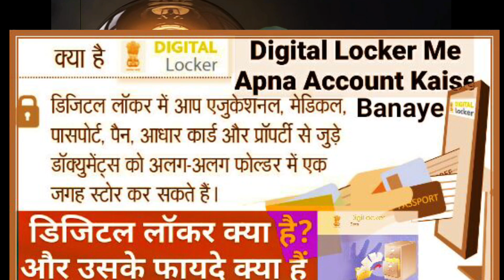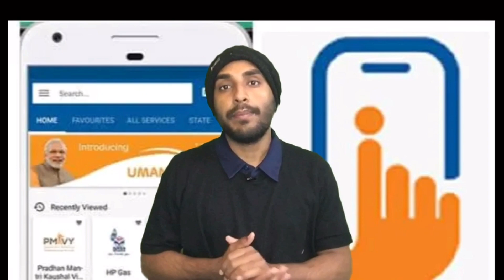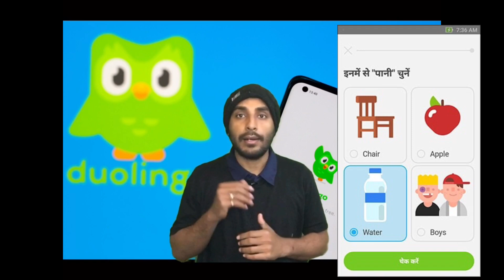5 best apps for students | best study tips app for government job. upsc aryan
5 best online education app |
best app for students
HI  welcome tomy  upsc aryan channels .

These amazing 5 apps will help you achieve great results in your studies and life. These 5 apps can help you in solving problems related to memory, revision, sleep, focus, time management, study, idea communication .  You can download these apps on your android or ios smartphone and excel in your studies and life. Each student will be able to relate to these free mobile apps which can help you achieve great marks in exams and studies. These 5 apps for students are a result of our research and in-depth understanding of problems faced by students.
This is a great app for all the students who are preparing for government jobs right now. All these five apps will be of great help in life.

study apps , free study apps, top 10 free study apps,  study tips, government job .

about video :
Digi locker
Testbook
Umang app
un academy
Duolingo

for purposes such as educate , comment, news reporting, teaching and research,